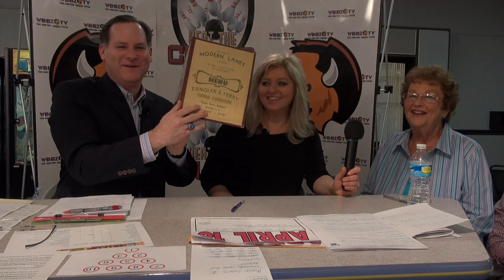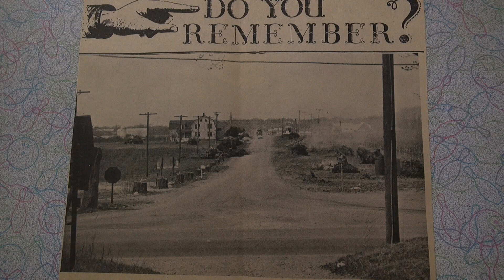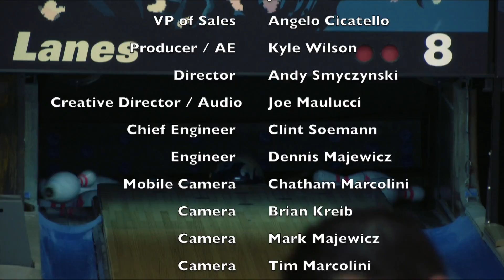Beat The Champ 4-16-16 Lucky Lanes Show 3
Show 3 from Lucky Lanes featuring Matt Zasowski of Tonawanda; Ernest Hoover III from Wheatfield; Carl Kinyon of Lockport; and Mike Zarcone from Tonawanda.